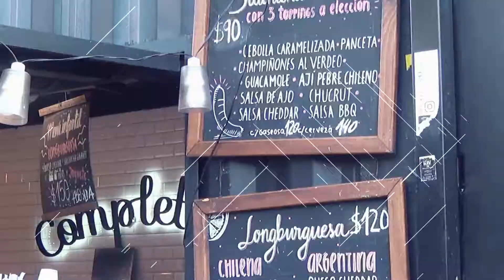¿Qué es Salida Cultural?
En cualquier momento y lugar, siempre hay una SalidaCultural ⬅️